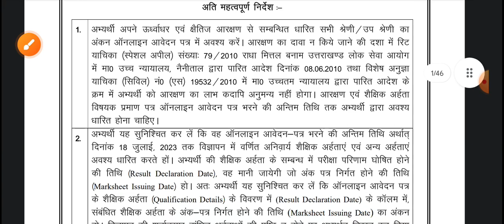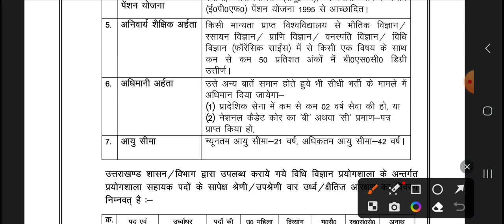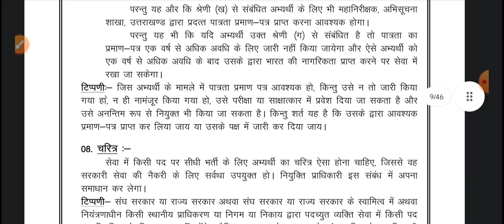ukpsc नई भर्ती l खुशखबरी खुशखबरी l ukpsc update l